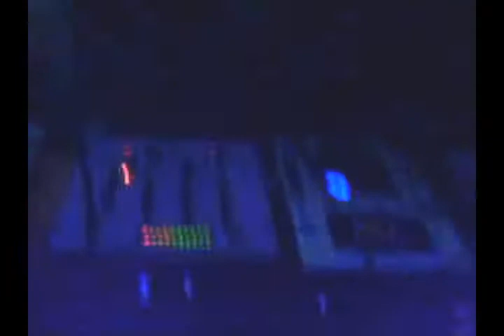Mike Rotsin@Oroszlány_Pince_Club_2008_05_09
Electricity party !